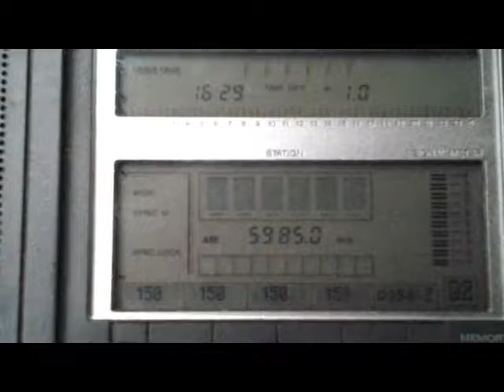NHK WORLD RADIO JAPAN [OKEECHOBEE, 100 KW] — 5985 KHZ — [02 SEPT. 2018 04.29 UTC]